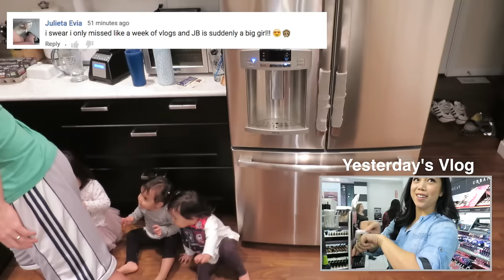JB says the Darndest Things! - February 10, 2016 - ItsJudysLife Vlogs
Judy's Links

Benji's Links

Vlog Camera We Use:

Blendtec Blender